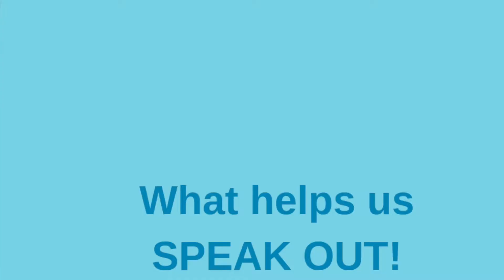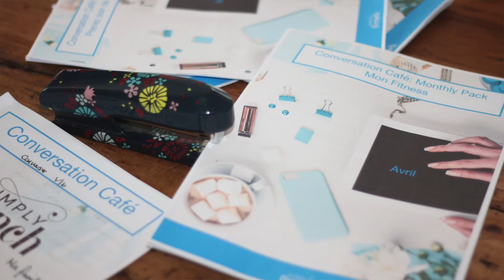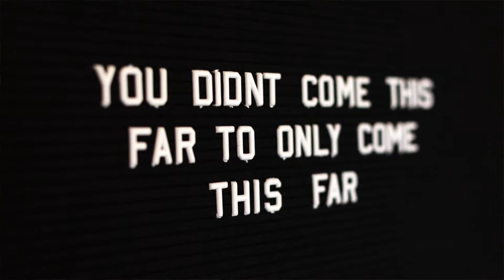Suggestions for introverts to speak French - Learn French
Are you an introvert? 😌 Don’t get tongue-tied and Brain Freezer - get used to having those spontaneous conversations and download my conversation starter pack here:

Check out this video and discover:

🇫🇷 Why being an "introvert" isn't something to "get over"
🇫🇷 Why introverts can make the best conversationalists
🇫🇷 How everyone can make the most of being part of a conversation with 3 simple tips

Christine x